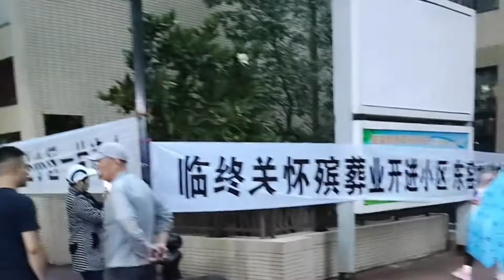5月30日，陕西西安东窑坊小区上千业主集会，反对养老院入驻。